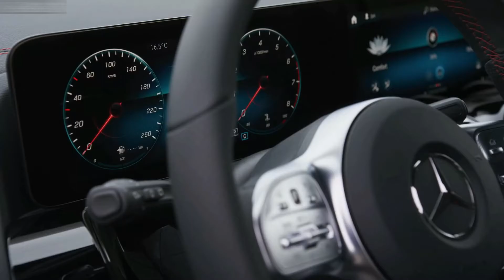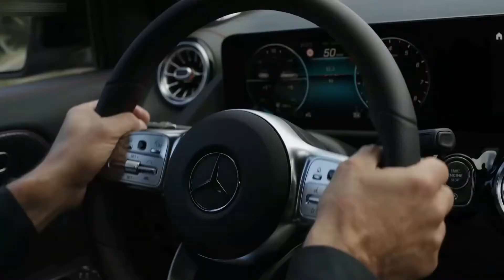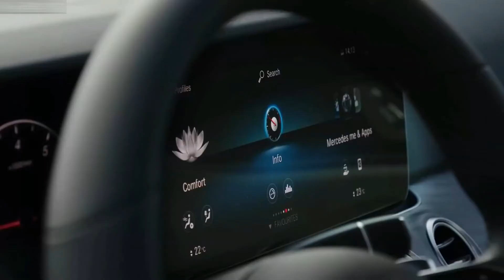2020 Mercedes Benz GLA Class - Style, Exterior, Interior, Driving, Off Road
Hello everyone! This is about the video car show of the 2020 Mercedes Benz GLA Class. It is showing you of style, exterior, interior, driving, off road video that you will like it.

Mercedes Benz GLA200 has 163hp(120kw) with 1.3L I4 cylinder turbo petrol, 250Nm of torque and 7 speed automatic, FWD, 0-100 km/h 8.7 sec, top speed 210 km/h, Fuel consumption 5.9 l/100km(combined).
Sources are gotten from the internet, Audio: “New Land”